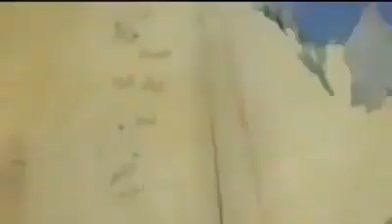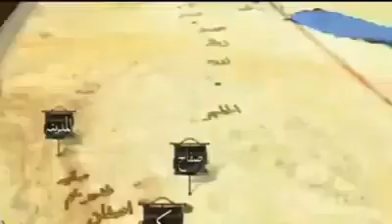Safar e Imam Hussain to karbala Details and information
Safar e Imam Hussain Details and information Muslim Islam Imam Hussain Karbala journey from medina to karbala mecca